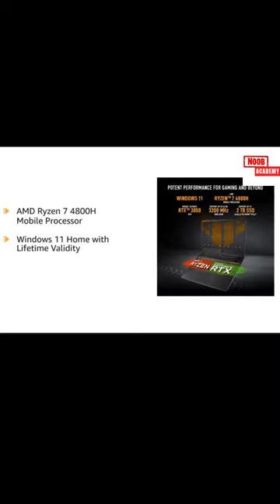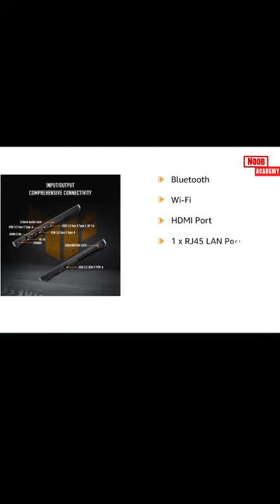ASUS TUF Gaming A15, 15.6-inch (39.62 cms) FHD 144Hz, AMD Ryzen 5 4600H, 4GB NVIDIA GeForce GTX 1650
ASUS TUF Gaming A15, 15.6-inch (39.62 cms) FHD 144Hz, AMD Ryzen 5 4600H, 4GB NVIDIA GeForce GTX 1650, Gaming Laptop (8GB/512GB SSD/Windows 11/Black/2.3 Kg), FA506IHRB-HN079W
Processor: AMD Ryzen 5 4600H Mobile Processor (6-core/12-thread, 11MB Cache, 4.0 GHz max boost)
Play over 100 high-quality PC games, plus new and upcoming blockbusters on day one like Halo Infinite, Forza Horizon 5, and Age of Empires IV with your newFA506IHRB-HN079Wand one month of Game Pass-including EA Play.
With new games added all the time, there’s always something new to play. Age of Empires IV, Back 4 Blood, Battlefield V, Forza Horizon 5, Halo Infinite*, Knockout City, Microsoft Flight Simulator, Minecraft PC Bundle, Need for Speed Heat, Psychonauts2, The Sims 4, Titanfall 2, 12 Minutes
Memory: 8GB SO-DIMM DDR4 3200MHz Support Up to 32GB 2x SO-DIMM slots | Storage: 512GB PCIe 3.0 NVMe M.2 SSD with additional 1x M.2 Slot for SSD Storage expansion
Display: 15.6-inch (39.62 cms) FHD (1920 x 1080) 16:9, 250nits, 144Hz Refresh rate, vIPS-level Anti-Glare Plane, Adaptive-Sync
Graphics: NVIDIA GeForce GTX 1650 4GB GDDR6 VRAM
Operating System: Pre-installed Windows 11 Home with Lifetime Validity | Software Included: 1-month trial for new Microsoft 365 customers